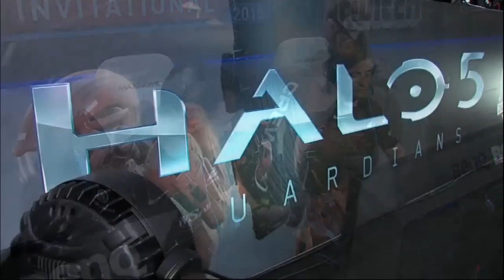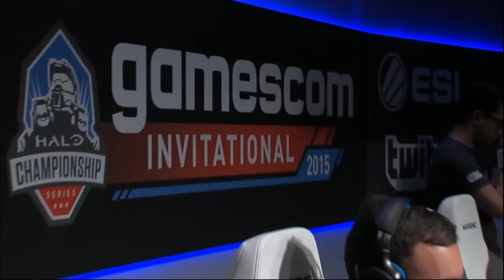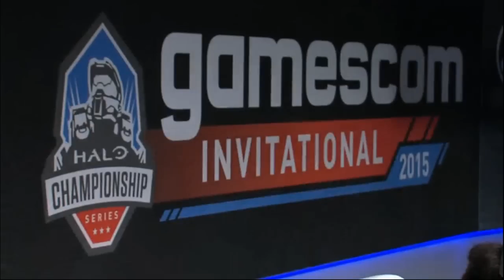Halo 5 Guardians Gamescom Invitational Finals: Epsilon vs Supremacy Game 3 Empire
Halo 5 Guardians Gamescom Invitational: Epsilon vs Supremacy Finals Game 3

If you Want to hit us up online for anything
Gamertags-
SUDDOTH 1
SUDDOTH 2